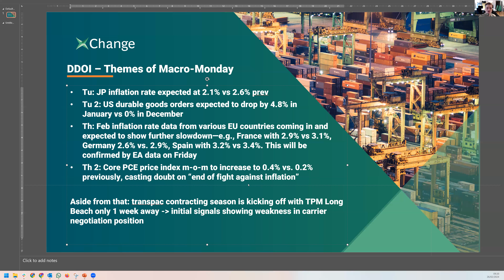Macro Monday: Key insights on global inflation, durable goods and shipping rates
Japan anticipates a 2.1% inflation dip, while the US forecasts a 4.8% decline in durable goods orders. Meanwhile, the EU expects a 2-3% inflation slowdown. The FED remains vigilant, monitoring the core PCE index and advocating for a cautious approach to loosening monetary policy. Additionally, as the transpacific shipping season starts, carriers seek higher rates amid capacity concerns.